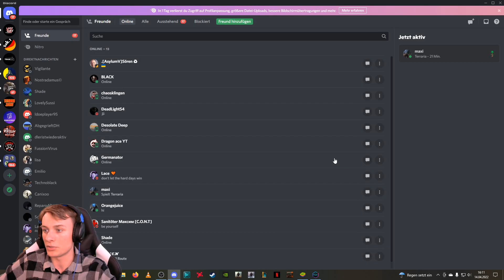NEW UPDATE - ECHO-1, Schiffswrack und GIVEAWAY! | LDOE 1.18.16 Deutsch/ German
Moin Leute,
heute gehts nach kurzem Besuch bei der VIP Zone zur Ausgrabungsstätte ECHO-1! Außerdem ist auch das Schiffswrack Event wieder im Game. Lasst es und anschauen.
Viel Spaß!
💥Großen Dank an meine Kanalmitglieder:💥
- Elias
- lucas21k
- Gerønimø
- Mike Baumeler
- Technoblack [Asylum Rudel]
- Sniperrifle D
-  dominik Limonov